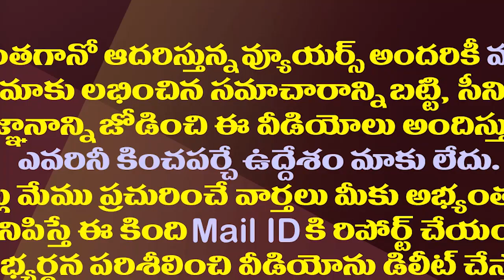మోడీ కేబినెట్ లో అత్యంత పేదమంత్రి ఎవరో తెలుసా?|PMO Announced the List of Ministers Assets and Values